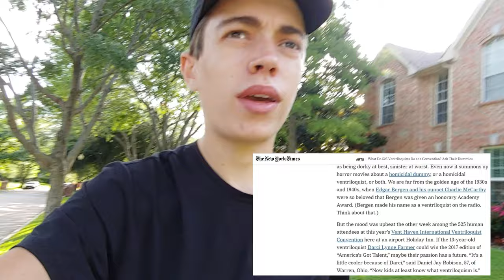Ventriloquism: A Dying Art? | LANDON HARVEY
Ventriloquism, a dying art? I don't think so...